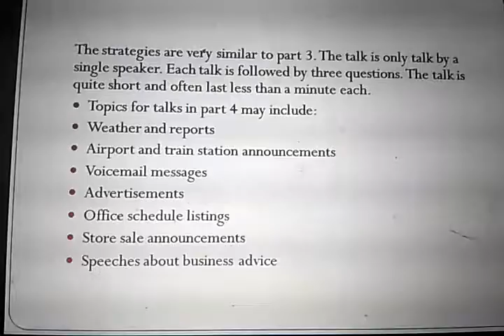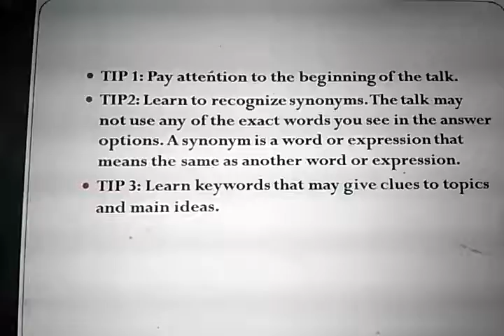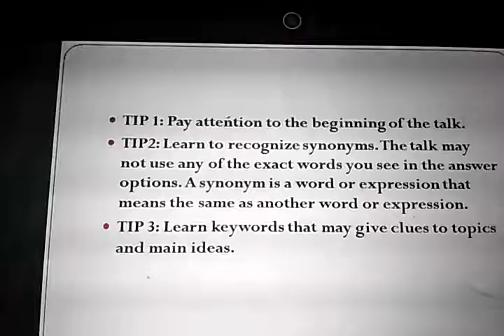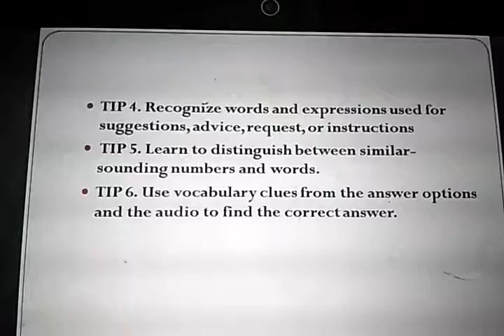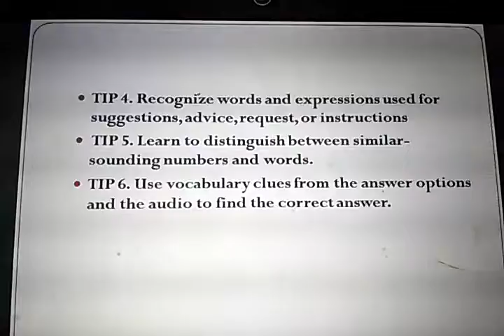explanation of interpreting talk in TOEIC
special for my students at UNISNU